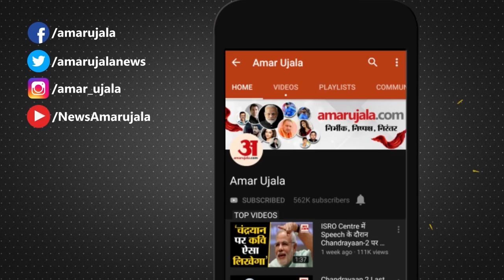Doctor के Dance का Video Viral, आपने देखा क्या ?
Assam के एक Doctor ने Film 'War' के 'Ghungroo'  Song पर धमाकेदार dance किया.Social Media  पर यह Video तेजी से viral  हो रहा है ।